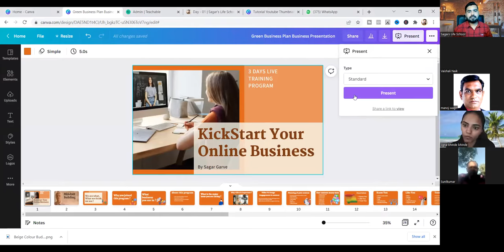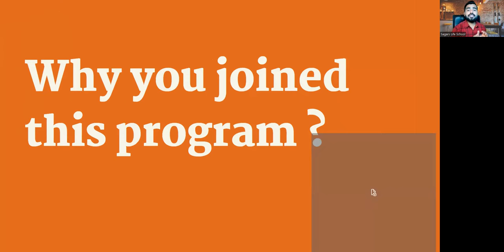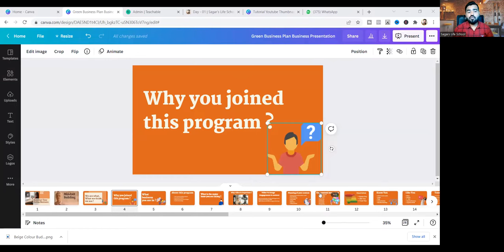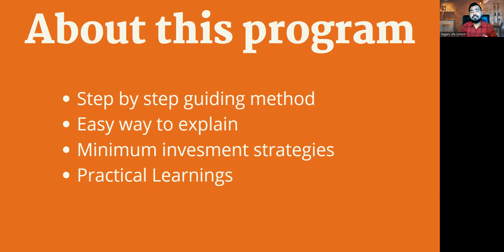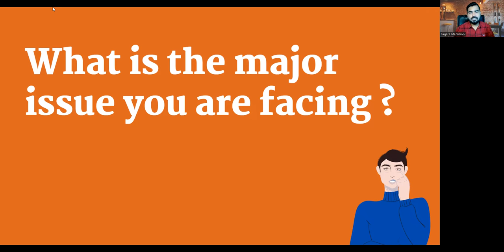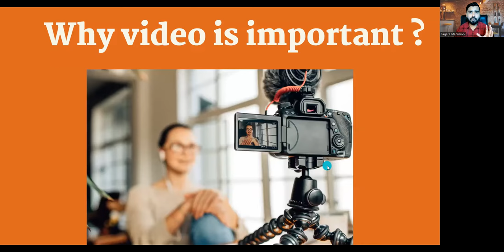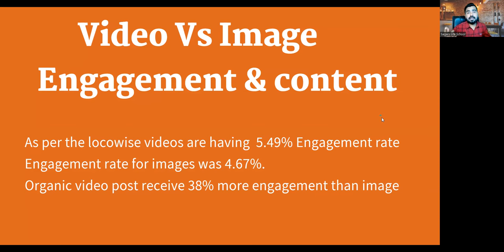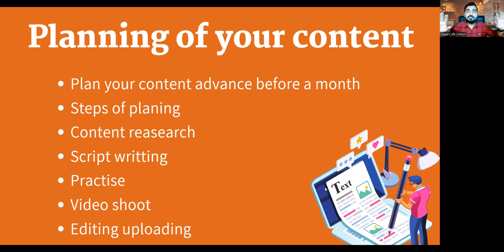3 days live training - Day - 01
3 days live training - Day - 01